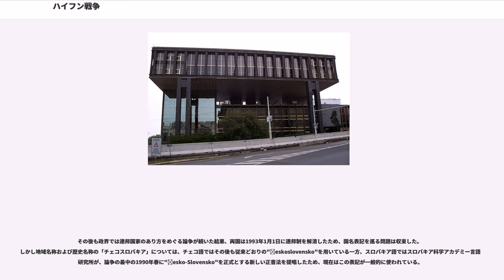ハイフン戦争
スロバキア・チェコ関係

ハイフン戦争（ハイフンせんそう、、、「ダッシュ戦争」）は、社会主義政権崩壊（ビロード革命）後のチェコスロバキア社会主義共和国連邦議会を中心に、チェコ人政治家とスロバキア人政治家の間で行われた国名表記を巡る政治論争を揶揄した名称である。結果的に、チェコスロバキアの連邦解消（ビロード離婚）につながった。

チェコとスロバキアの両民族によって1918年に独立国（第一共和国）として誕生した「チェコスロバキア」の表記は、当初ハイフンのない"Československo"（チェコスロバキア）と、ハイフンの入った"Česko-Slovensko"（チェコ=スロバキア）の両方の表記が混在して使われた。

第一共和国政府は1920年の憲法制定時にハイフンのない"Československo"に統一し、国名表記を「チェコスロバキア共和国」（Československá republika）としたものの、ミュンヘン協定後（1938年）からナチス・ドイツによるチェコスロバキア解体（1939年）までの短期間存在した第二共和国では、ハイフンの入った"Česko-Slovensko"が正式表記となった。しかし第二次世界大戦後の1945年にチェコスロバキア共和国（第三共和国）が復活すると、再びハイフンなしの"Československo"に改められた。

国名はその後、社会主義政権樹立（1948年）後の1960年に「チェコスロバキア社会主義共和国」（Československá socialistická republika）に改称。「プラハの春」後の1969年に、チェコ社会主義共和国とスロバキア社会主義共和国による形式的な連邦制に移行したあとも正式国名は変更されず、ハイフンのない表記が長く用いられた。この間、亡命スロバキア人グループの中には"Česko-Slovensko"をあえて用いるケースが見られた。

「チェコスロバキア」の表記の違いは、両民族のナショナリズムの現れというよりも、むしろチェコスロバキア国家の枠組みに対する認識の相違によるもので、チェコ人は「一体不可分の単一国家」として、スロバキア人は「2つの国による連合国家」としてとらえる傾向があった。さらに民主化後、それまで形骸的な存在だったチェコ、スロバキア両共和国に対する連邦政府からの権限委譲が進められた結果、共和国政府の地位が向上したことが論議に拍車をかけた。

チェコスロバキアでは「ビロード革命」後の1989年12月、チェコ人のヴァーツラフ・ハヴェルを連邦大統領とする非共産政権が発足し、「社会主義共和国」の国名変更が課題となった。スロバキア人の政治家グループは1990年1月、国名変更にあたり、第二共和国時代に用いられたハイフン入りの"Česko-Slovensko"表記を採用するようハヴェルに提案。ハヴェルはこれを受け入れ、国名を「チェコ=スロバキア共和国」（Republika Česko-Slovensko）とする国名変更法案を連邦議会に提出した。

しかし法案審議に入った議会では、記号 "-" を、意味的に独立した等価の単語を接続して複合語をつくる「ハイフン」（spojovník）ととらえるスロバキア人議員と、それよりも意味合いの弱い「ダッシュ」（pomlčka）ととらえるチェコ人議員の間で大論争が始まり紛糾。この論争をチェコスロバキア国内のメディアは「ダッシュ戦争」、英語圏のメディアは「ハイフン戦争」と揶揄して伝えた。

3月に入って連邦を構成するスロバキア社会主義共和国が「スロバキア共和国」に、次いでチェコ社会主義共和国が「チェコ共和国」に改称を終える中、連邦議会は3月29日になってようやく、チェコ語ではハイフンなしの "Československá federativní republika" （チェコスロバキア連邦共和国）、スロバキア語ではハイフンありの "Česko-Slovenská federatívna republika" （チェコ=スロバキア連邦共和国）とする修正案を可決していったん国名を変更した。ところが国名をめぐる論争はその後も収束せず、連邦議会は国名変更の再審議を余儀なくされた。

結局連邦議会は、記号ではなく連結接続詞"a"を用いた「チェコおよびスロバキア連邦共和国」（チェコ語 : Česká a Slovenská Federativní Rep...